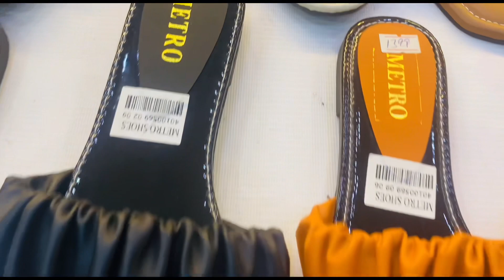Metro shose sale 50 % off | sale and new arrival 2023